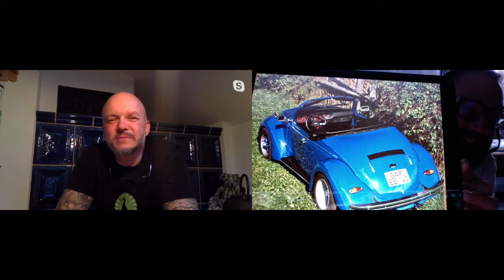Peter Neumann zu Gast bei Marco Wanke mp4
NIP TUCK... er erfüllt vielen frauen den wünsch von schönheit. zu gast heute bei mir... dr. peter neumann... schönheitschirurg aus garmisch partenkirchen... i like